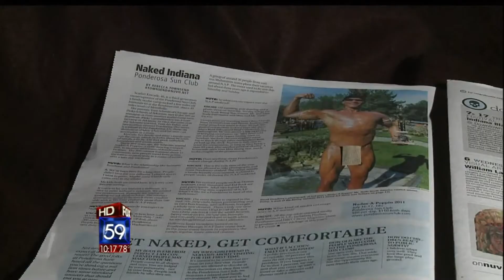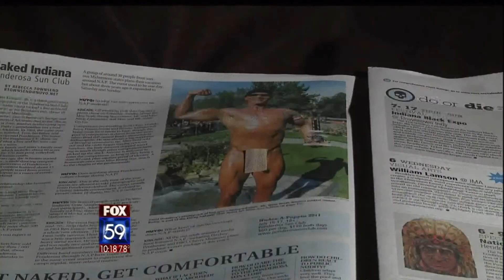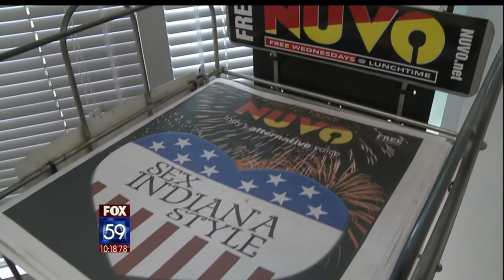Naughty Nuvo Pictures - July 2011